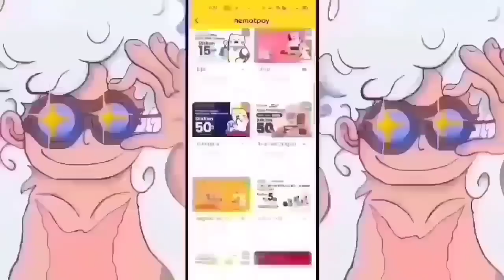OP 1085 - EPIC! RAYLEIGH AJARKAN HANCOCK KUASAI ADV. HAKI RAJA! HANCOCK SIAP BERTEMU DGN LUFFY Teori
- Yuk diorder kaos oversize kerennya,

One piece 1085 masih melanjutkan final saga dari one piece, Zoro vs mihawk, mihawk, mihawk vs Shanks, one piece mihawk,